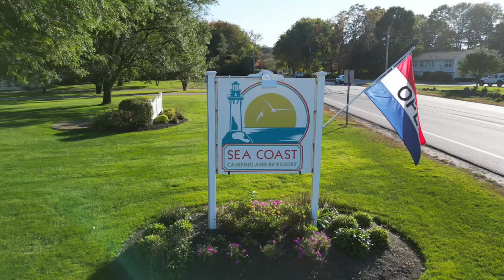Hampton Beach, Sea coast camping, drone view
camping site in Hampton Beach, New Hampshire,  USA